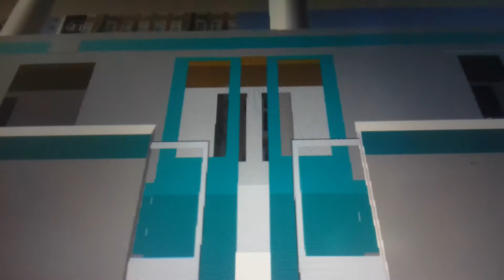Another train departing the station